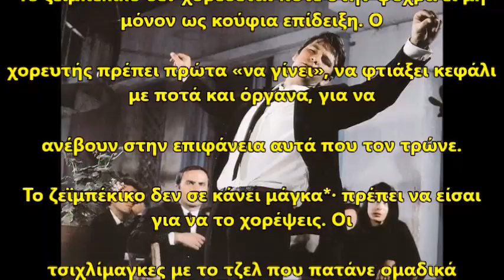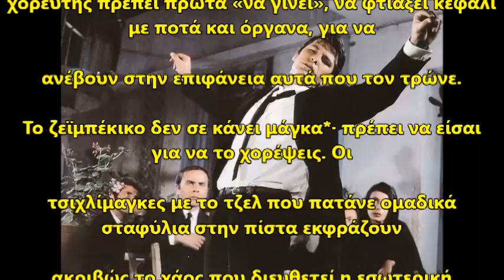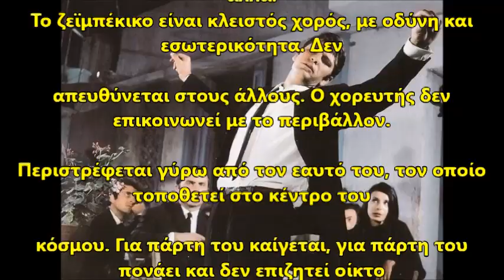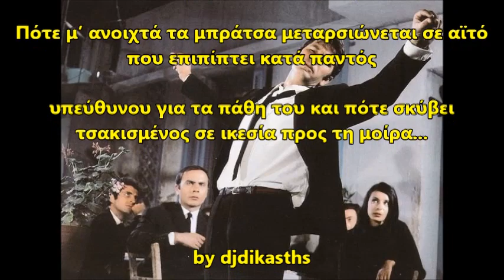Γιατί οι γυναίκες δεν πρέπει να χορεύουν ζεϊμπέκικο